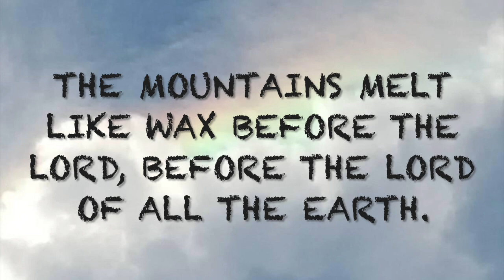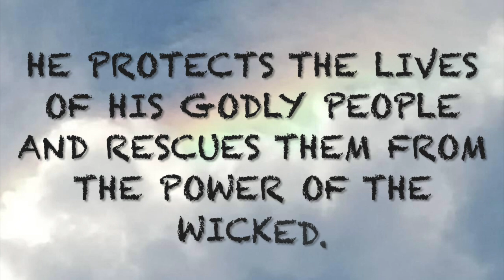PSALM 97 - NEW LIVING TRANSLATION